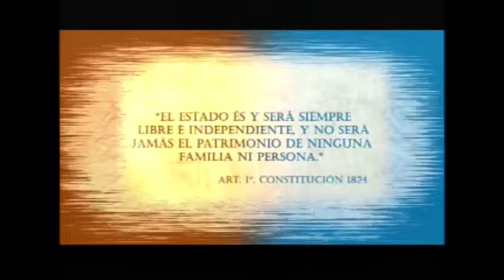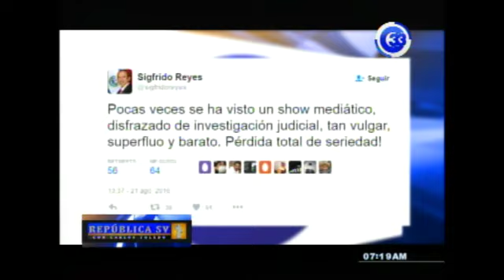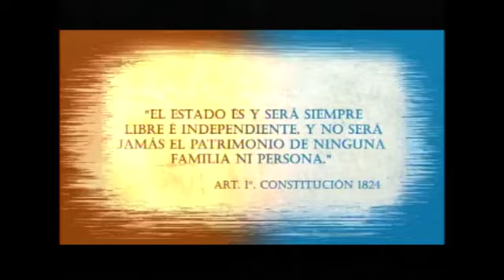Ex fiscal y Enrique Rais capturados por red de corrupción